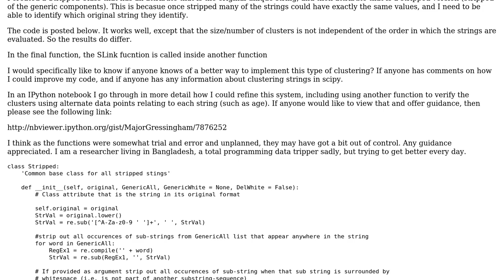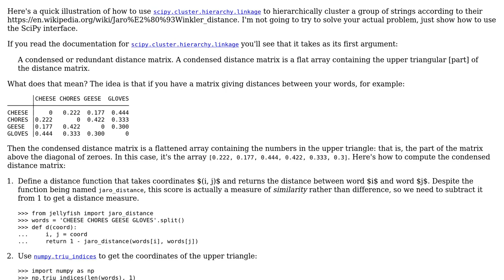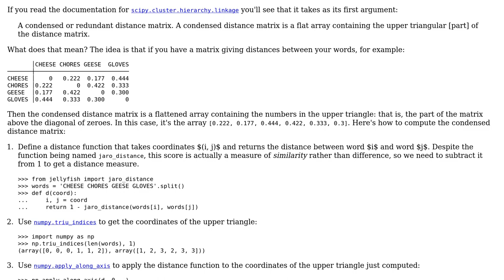String Matching and Clustering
With thanks & praise to God, and with thanks to the many people who have made this project possible! | Content (except music & images) licensed under CC BY-SA | Music | Images & others | With thanks to user Woody Pride user Gareth Rees user 200_success and the Stack Exchange Network Trademarks are property of their respective owners. You are responsible for your own actions.